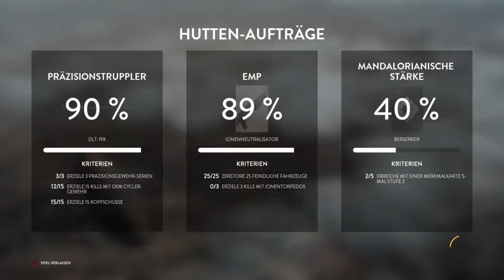Let's Play Star Wars Battlefront deutsch #194 Jägerstaffel auf Hoth und Tatooine [PS4]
Let's Play Star Wars Battlefront german | Star Wars Battlefront Multiplayer Gameplay | Star Wars Battlefront Playstation 4

In diesem Video: "Let's Play Star Wars Battlefront (2015) für Sony Playstation 4" / Kommentiertes Gameplay von McRalph (2016)

Wenn euch das Spiel gefällt, unterstützt bitte die Entwickler und kauft die Software im Original!

Hinweis: Links, die mit einem * markiert sind, sind sog. Kommt über diesen Link ein Einkauf zustande, wird McRalph Gaming mit einer Provision beteiligt.

Dieses Video beinhaltet keine bezahlte Produktplatzierung! Jedes Produkt wurde von mir selbst gekauft/verwendet und ich gebe grundsätzlich meine ganz persönliche und ehrliche Meinung zu den Produkten ab.